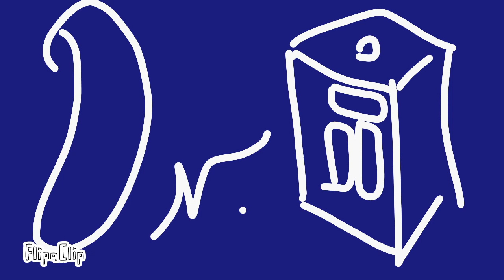Dr, Dr, watch Dr,